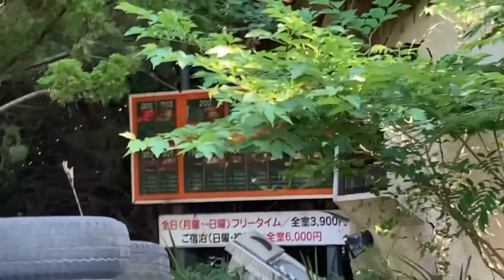茂原市、白子町、一宮町 《九十九里方面》廃墟巡り【千葉県】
テラシマニアックがお笑い以外に好きなもの！

地方ドライブ！&ローカルラブホテル眺め(見る)

今回もテラシマニアックがこよなく愛する千葉県の九十九里方面の廃墟を探索ドライブ！

千葉のどかな絶景もお楽しみ下さい♪

【テラシマニアック】

-テラシマニアックのゲーム実況。-